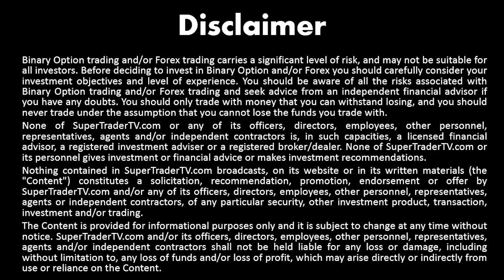Economic Calendar for Wednesday, October 21st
Hello Supertraders, Here is the Economic Calendar for: Wednesday, October 21st:
At 2:00 PM GMT, The Bank of Canada is scheduled to release its decision on short term interest rates. They are currently at 0.50% and economists expect the rate to remain at the same level for the time being.
Also due out at 2:00 is a Bank of Canada Monetary Policy Report and a statement by the BoC regarding the interest rate decision.
A BoC Press Conference is scheduled for today at 3:15 PM.